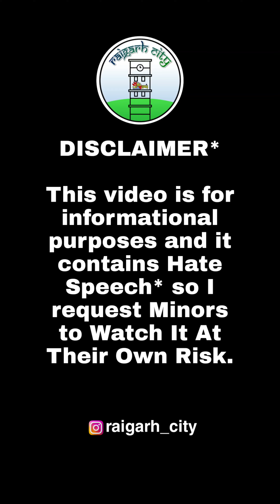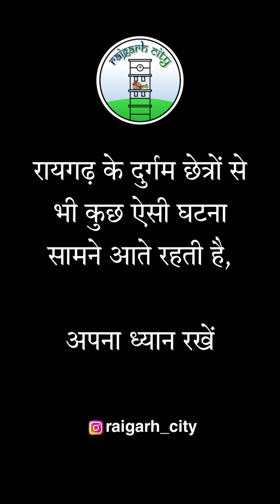Single girl on Road with Her Mischievous friends loot people on Road, Trying to Loot Car Owners.